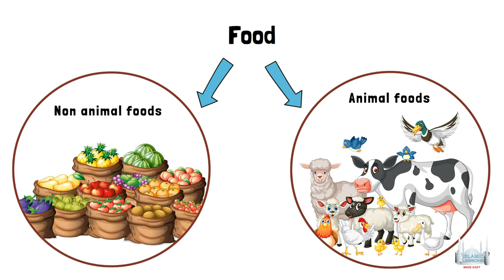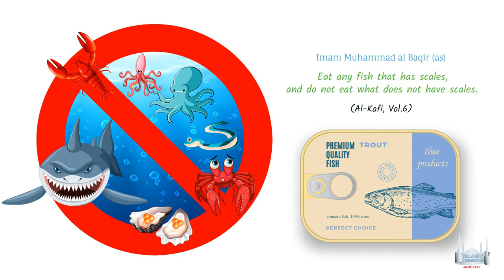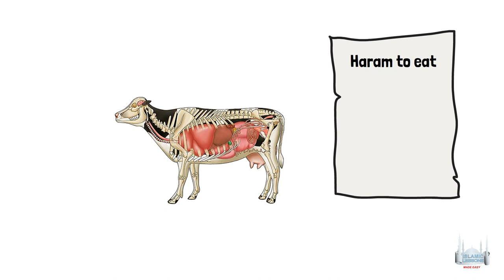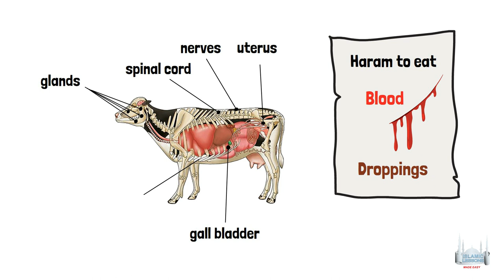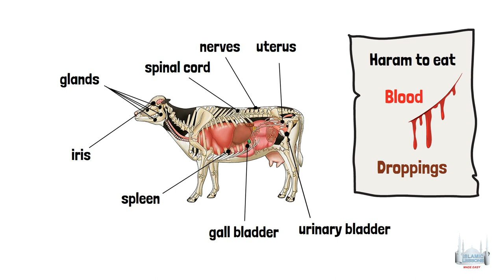What Animals are Halal to Eat? - Islamic Law (63)